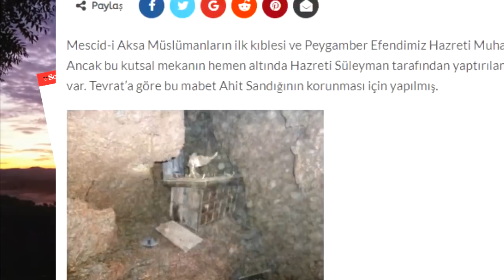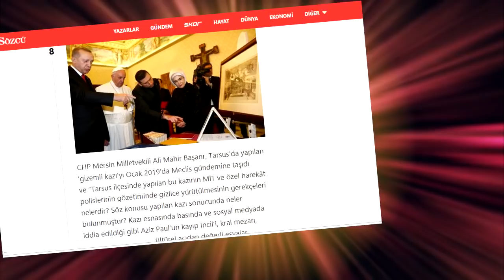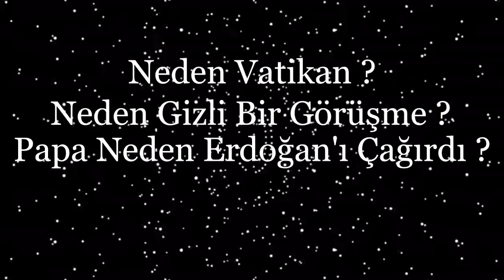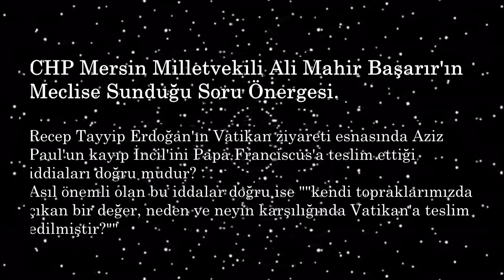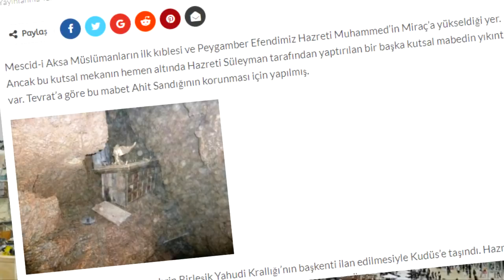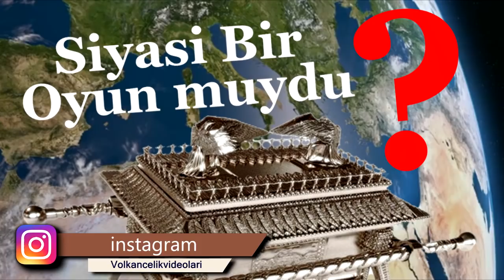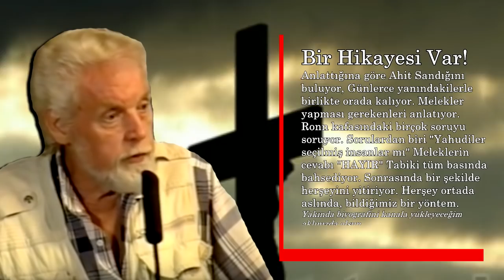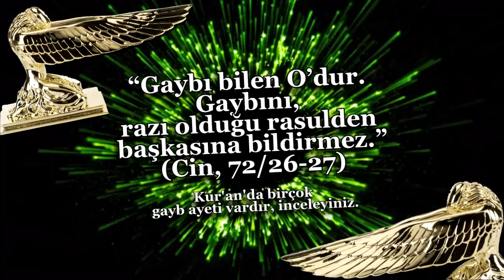Ahit Sandığı Hakkında Derin Araştırma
Herkesin merak ettiği ve İslam, Hristiyanlık, Yahudilik gibi tüm semavi inançlar için önemli olan Kutsal Ahit Sandığı hakkında en son ve en güncel bilgileri sizler için derledim.